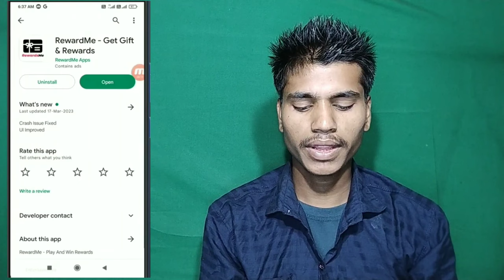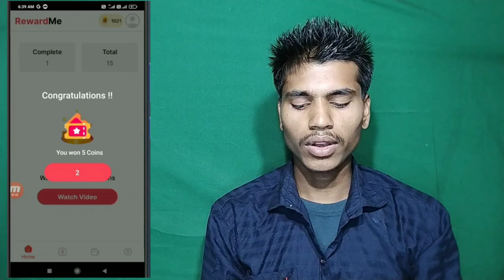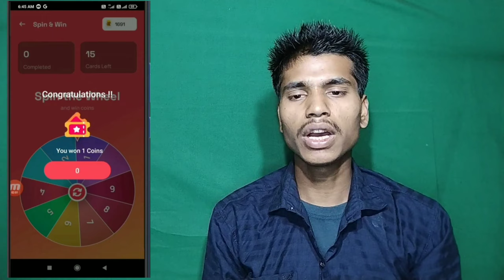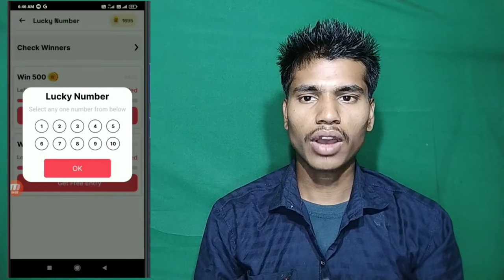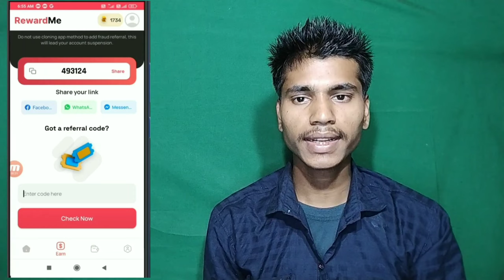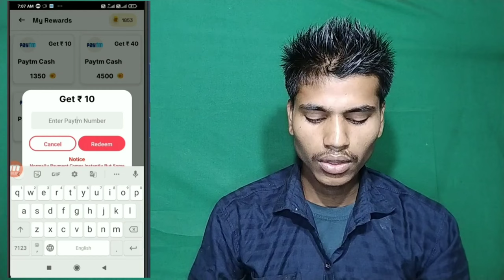VIDEO देखकर रोज पैसा कैसे कमाए | EARNDAILY 100 | 2022 BEST SELF EARNINGAPP | Minimum redeem ₹10 🤑🤑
VIDEO देखकर रोज पैसा कैसे कमाए EARN DAILY ₹100 | 2022 BEST SELF EARNING APP | Minimum redeem 10🤑🤑

is video mein ham aapko ek new self earning application bataen hain jismein aap log video dekhkar, spin karke, scratch karke application install karke daily ke ₹50 se ₹200 Kama sakte hain

Tech Tarikul83 @gmail.com

watch video & earn

mobile se kaise paise kamaye

rewardme - get gift & rewards

reward me app

rewardme payment proof

reward me app payment proof

reward me app real or fake

rewardme free sample 2022

reward me coin kaise kamaye

reward me get gift & rewards

reward me game kaise khele

reward me app nahi aa raha hai

reward me gift code

granny rewards me

rush game me reward kaise le

google pay me reward processing problem

google pay reward kaise le

google pay me reward kaise kamaye

google pay me reward

rewards

rewards refer code

rewards app

rewards app payment proof

rewardflix payment proof

reward points kaise use kare

rewards app ko kaise use kare

reward squad app payment proof

new earning money app 2023

new earning app 2023 new earning app 2023 today

earning app

RewardMe Apps

Contains ads

रियल पैसे कमाने वाला ऐप

फ्री में पैसे कैसे कमाए App

घर बैठे पैसे कमाने वाला एप्प Game

वीडियो देखकर पैसे कमाए

सबसे ज्यादा पैसे देने वाला ऐप Game

पैसे कमाने वाला ऐप डाउनलोड